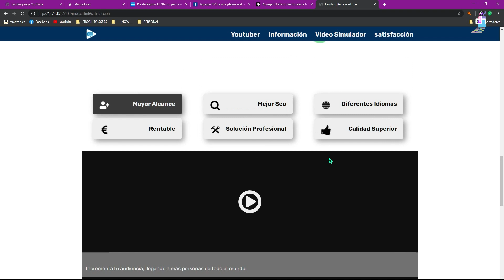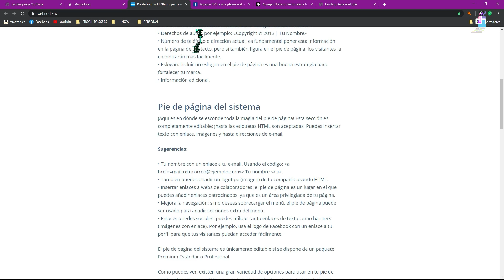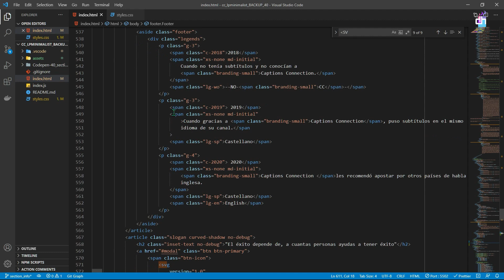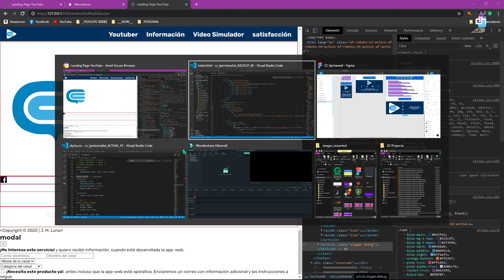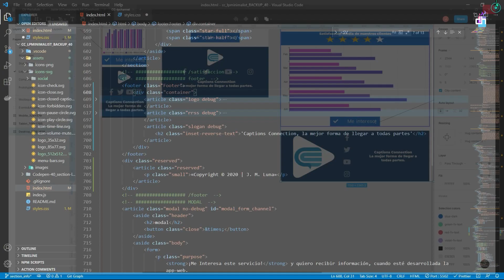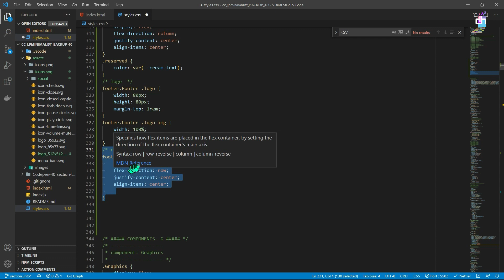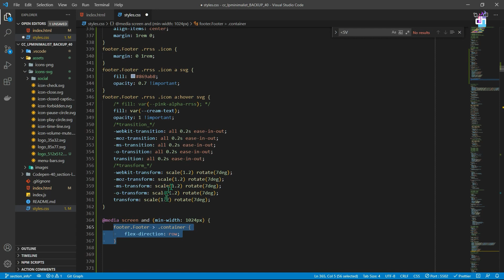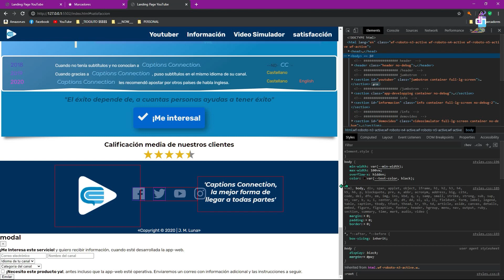41. UI/UX: Maquetación HTML5, CSS3 y Vanilla JS, el 'footer.Footer' component.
Nueva píldora de desarrollo web fullstack MEAN (Mongodb, express, Angular, NodeJs).
Veremos, el 'footer', en él crearemos el componente .Footer, creado sencillamente con estilos CSS y HTML5 usando flexbox y grillas calculadas, con la propiedad calc, el propósito es crear elementos menos complejos y más reutilizables, según el principio DRY y DYV (divide y vencerás).

🤜Recursos🤛
⚒️ 1.   CodePen 'section Satisfaction Leads'
⚒️ 2.  Utilización de flex-box CSS
⚒️ 3. La importancia del pie de página
⚒️ 5. Pros y contras de cada elemnto SVG